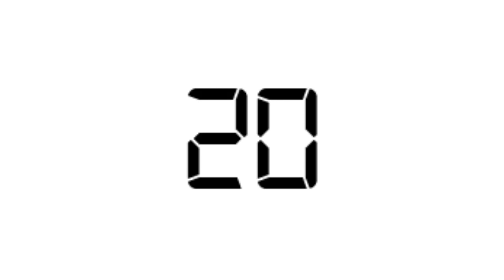20 Second Timer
0:00 20
0:05 15
0:10 10
0:15 5
0:20 Time Up